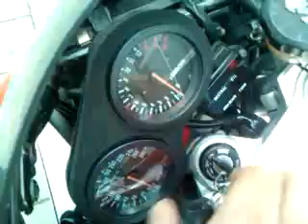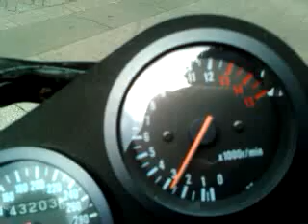gsxr 7/11 choke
I started it but the engine was cold, so put the choke on it,
look at the cup of coffee it wont stay on the bike.